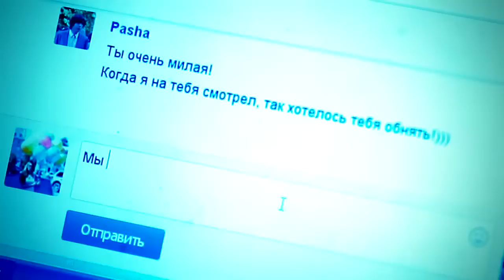lovestory 17 n short